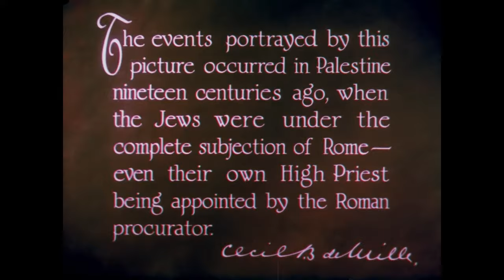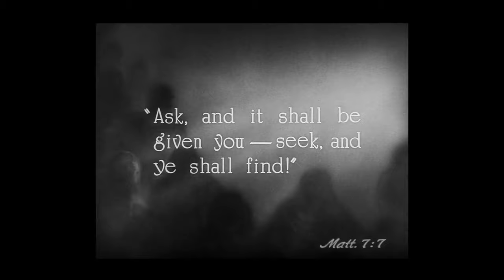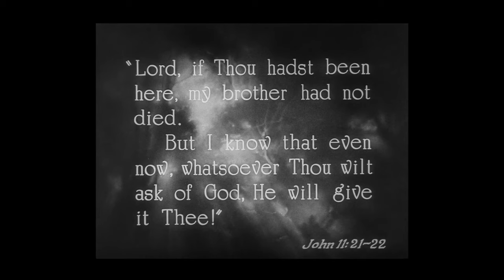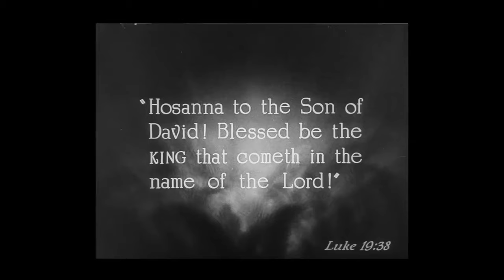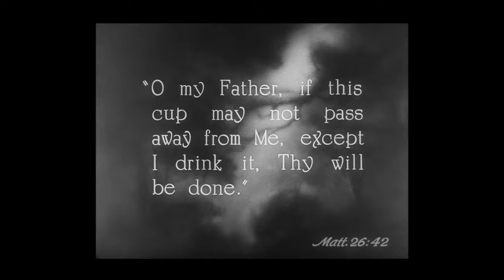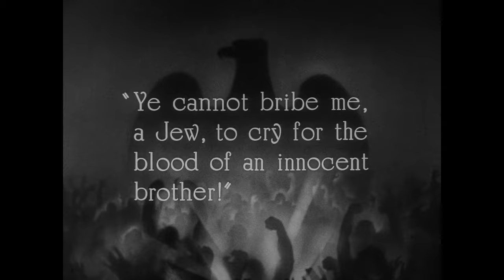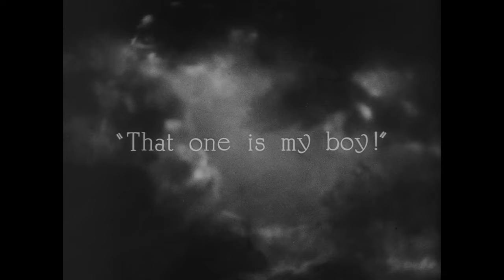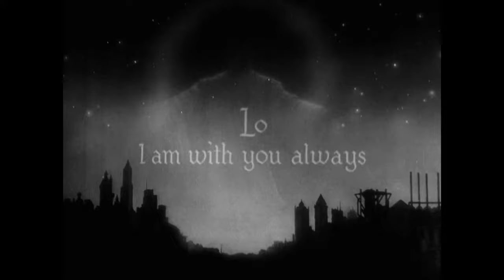The King of Kings (1927) Cecil B. DeMille's Masterpiece | Biblical | Silent | H. B. Warner as Jesus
Jesus Christ faces religious and political oppression during his ministry and in the days before his death and resurrection.
The King of Kings is a 1927 American synchronized sound epic film produced and directed by Cecil B. DeMille. It depicts the last weeks of Jesus before his crucifixion and stars H. B. Warner in the lead role. While the film has no audible dialog, it was released with a synchronized musical score with sound effects using the RCA Photophone sound-on-film process.

Featuring the opening and resurrection scenes in two-color Technicolor, the film is the second in DeMille's Biblical trilogy, preceded by The Ten Commandments (1923) and followed by The Sign of the Cross (1932).

Cast
H. B. Warner as Jesus
Dorothy Cumming as Mary, the mother of Jesus
Ernest Torrence as Peter
Joseph Schildkraut as Judas Iscariot
James Neill as James the Great
Joseph Striker as John the Apostle
Robert Edeson as Matthew the Apostle
Sidney D'Albrook as Thomas, the Doubter
David Imboden as Andrew – a Fisherman
Charles Belcher as Philip the Apostle
Clayton Packard as Bartholomew the Apostle
Robert Ellsworth as Simon – the Zealot
Charles Requa as James the Less
John T. Prince as Thaddeus
Jacqueline Logan as Mary Magdalene
Rudolph Schildkraut as Caiaphas – High Priest of Israel
Sam De Grasse as Pharisee
Casson Ferguson as Scribe
Victor Varconi as Pontius Pilate
Majel Coleman as Proculla – Wife of Pilate
Montagu Love as Roman Centurion
William Boyd as Simon of Cyrene
Micky Moore as Mark
Theodore Kosloff as Malchus – Captain of the High Priest's Guard
George Siegmann as Barabbas
Julia Faye as Martha
Josephine Norman as Mary of Bethany
Kenneth Thomson as Lazarus
Alan Brooks as Satan
Viola Louie as Adulterous Woman
Muriel McCormac as Blind Girl
Clarence Burton as Dysmas – the Repentant Thief
Jim Mason as Gestas – the Unrepentant Thief
May Robson as Mother of Gestas
Dot Farley as Maidservant of Caiaphas
Hector V. Sarno as Galilean Carpenter
Leon Holmes as Imbecile Boy
Otto Lederer as Eber – a Pharisee
Bryant Washburn as Young Roman
Lionel Belmore as Roman Noble
Monte Collins as Rich Judeaean
Lucio Flamma as Gallant of Galilee
Sôjin Kamiyama as Prince Of Persia
André Cheron as Wealthy Merchant
Willy Castello as Babylonian Noble
Noble Johnson as Charioteer
Jim Farley as Executioner
James Dime as a Roman soldier

Written by Jeanie MacPherson
Produced by Cecil B. DeMille
Starring H.B. Warner
Dorothy Cumming
Ernest Torrence
Joseph Schildkraut
James Neill
Cinematography J. Peverell Marley
F.J. Westerberg
Edited by Anne Bauchens
Harold McLernon
Josiah Zuro
Distributed by Pathé Exchange
Release date
Languages Sound (Synchronized)
(English Intertitles)
Budget $1,265,284